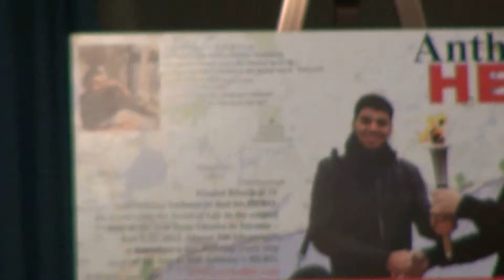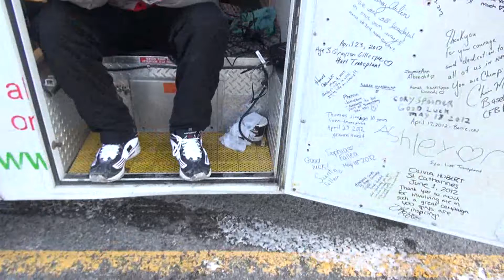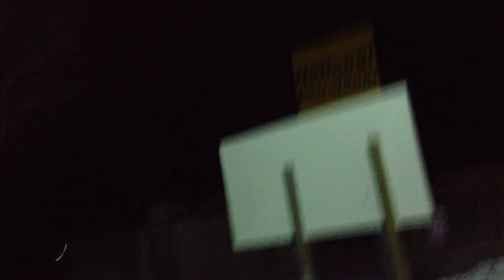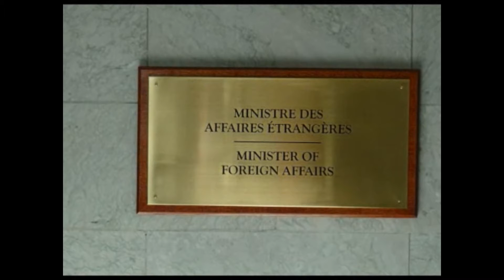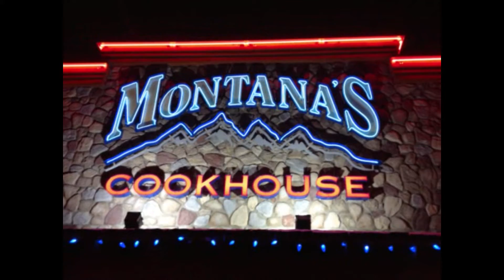TOL Anthony's Hero Ottawa Feb 5 13